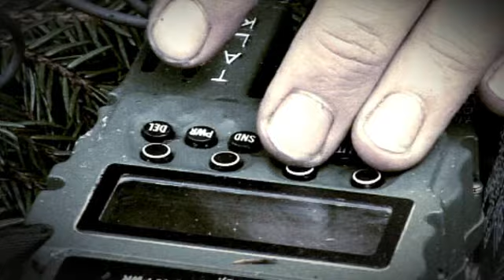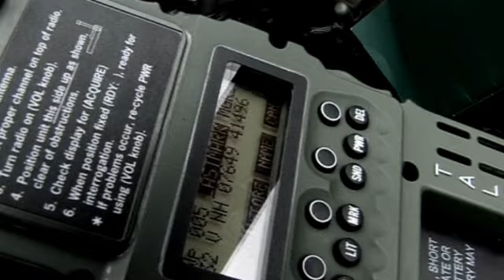COMBAT SEARCH AND RESCUE DEL 2 AF 5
Anden del af CSAR-filmen hvor deltagerne tilbringer den første nat i skoven.